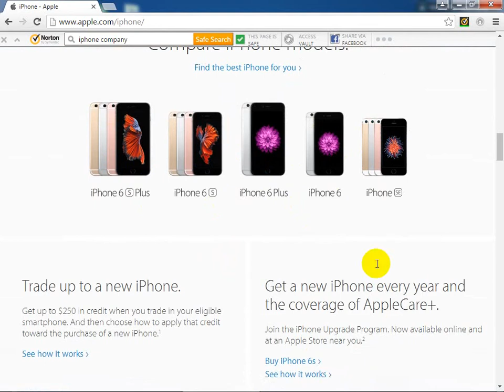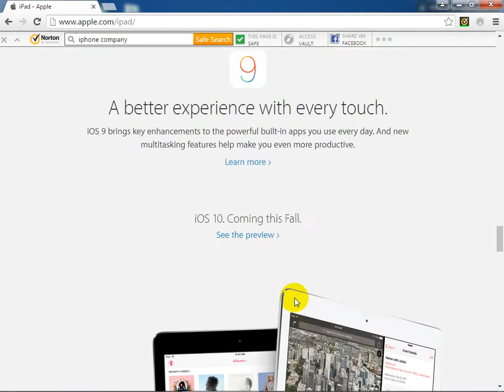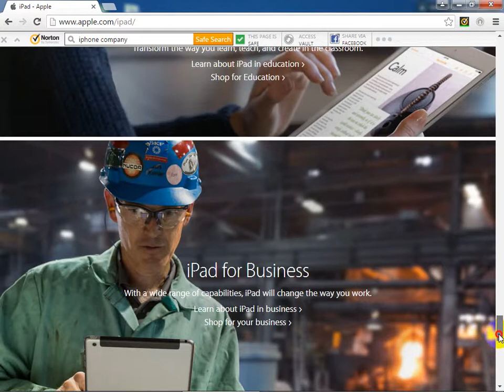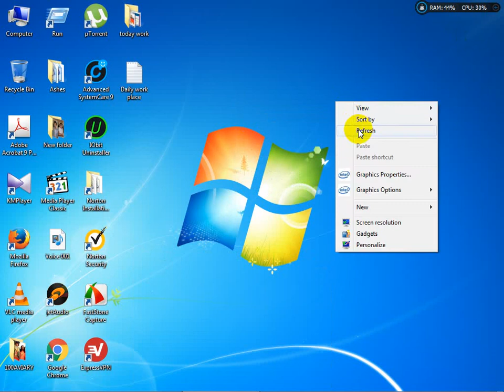A big Step for small